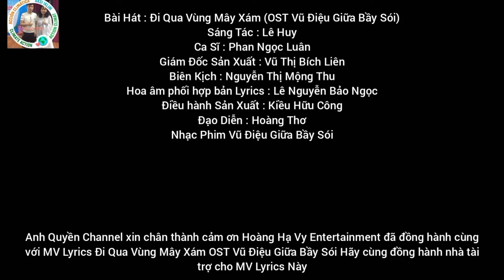Đi Qua Vùng Mây Xám (OST Vũ Điệu Giữa Bầy Sói) - Phan Ngọc Luân | Album NHP - Tập 10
Anh Quyền Channel xin Chân Thành Cảm ơn công ty Tóc Đẹp Hoàng Hạ Vy Entertainment đã hợp tác cùng đồng hành với bài hát Đi Qua Vùng Mây Xám OST Vũ Điệu Giữa Bầy Sói này thanks
Bài Hát : Đi Qua Vùng Mây Xám (OST Vũ Điệu Giữa Bầy Sói)
Sáng Tác : Lê Huy
Ca Sĩ : Phan Ngọc Luân
Giám Đốc Sản Xuất : Vũ Thị Bích Liên
Biên Kịch : Nguyễn Thị Mộng Thu
Hoa âm phối hợp bản Lyrics : Lê Nguyễn Bảo Ngọc
Điều hành Sản Xuất : Kiều Hữu Công
Đạo Diễn : Hoàng Thơ
Thể Loại : Nhạc Trẻ V-Pop
Nhạc Phim Vũ Điệu Giữa Bầy Sói
Lời Bài Hát Lyrics :
Thề không lùi bước dù phía trước chông gai
Nhiệt huyết mãi không phai
Trên cò hoa vẫn nở hồng lấp lánh
Ngày bóng tối đi qua ngày câu hát bay xa
Trên cùng rực rỡ trên bại chiến thắng
Cuộc đời là bức tranh nhiều màu sắc rỗi rèn
Bầu trời xanh kia cùng trải qua ngày giông bão
Mặt trời kiêu hánh phải bước qua vùng tối đêm
Đêm cuộc sống khắc nghiệt sục sôi niềm tin bất diệt
Chẳng thế gục ngã cùng nhau hợp sức đấu tranh
Lương tâm lặng yên chỉ làm lòng ta sợ hãi
Giữa vùng mây xám hiên ngang
Anh vàng mãi sang soi công bằng
Thuộc về lương chi mà lòng Chính Nghĩa